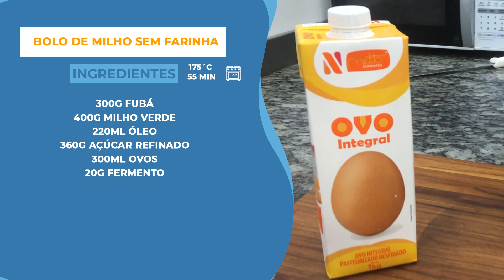BOLO DE MILHO SEM FARINHA - O Bolo Mais Fácil de Fazer | Ewerton Santana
Fala comigo pessoal!
No vídeo de hoje o Chef Marcos Aurelio vai nos ensinar a fazer uma receita de bolo deliciosa de milho muito fácil de fazer! Esta é uma receita que vendemos muito aqui na padaria!

Ingredientes da receita do bolo de milho mais fácil de fazer:
300G FUBÁ
400G MILHO VERDE
220ML ÓLEO
360G AÇÚCAR REFINADO
300ML OVOS
20G FERMENTO

No forno:
Assar a 175ºC por 55 minutos